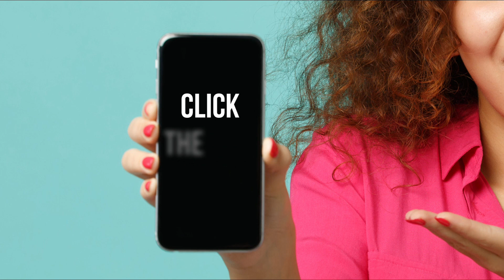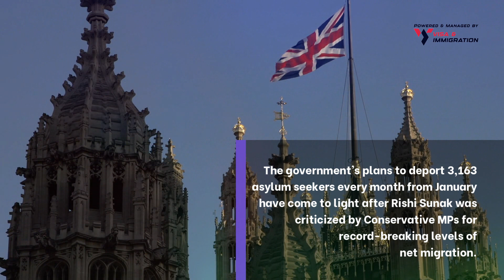UK PLANS TO DEPORT 3000 MIGRANTS MONTHLY !! UK ASLYUM UPDATES 2023 | SUELLA BRAVERMAN | UK POLITICS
Welcome back to another video in which we’ll shed light on the leaked documents regarding the illegal migration bill.

Over 3,000 asylum seekers are at risk of being detained and deported from the UK every month following Suella Braverman’s asylum bill.

The government’s plans to deport 3,163 asylum seekers every month from January have come to light after Rishi Sunak was criticized by Conservative MPs for record-breaking levels of net migration.